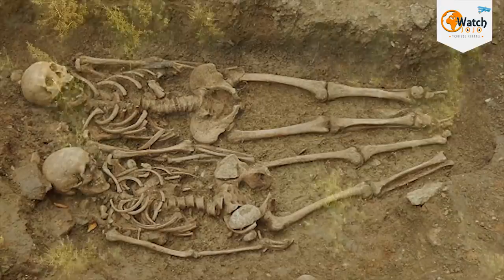What Scientists Found Buried Under An Ancient Chapel In England Is Unreal… And So Heartbreaking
This Old Donkey Was Supposed To Be This Wolf’s Meal But What Happened Instead Is Unbelievable

They Told Him About A Dog With Terrible Maggot Infested Head Wound & What He Di.. Is Amazing